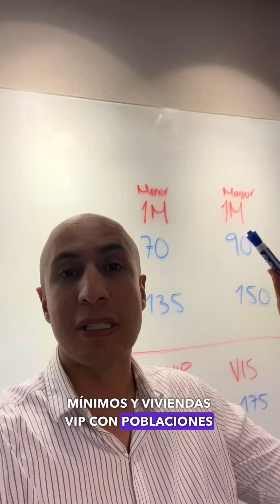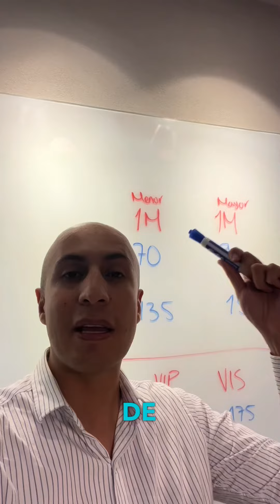No pasó el cambio que cambiaba el valor de la vivienda VIS de salarios mínimos a UVTs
Nosotros te enseñamos todo sobre: ¿cómo comprar vivienda?, ¿cómo aplicar a subsidios? y ¿cómo obtener un crédito hipotecario?.  Busca más contenido gratuito y exclusivo en nuestro instagram o tiktok:

¿Buscas asesoría personalizada para comprar vivienda VIS?

¿No encuentras proyectos VIS en Bogotá? Pregunta por nuestro estudio de mercado

¿Te quedaron dudas?, te ayudamos en los comentarios